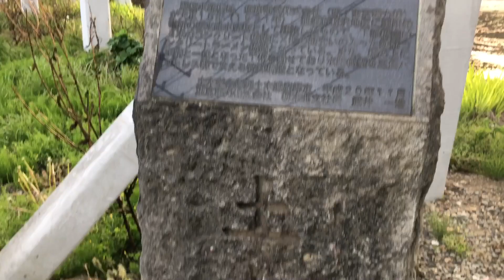【東京電力】膳棚水路橋【土木学会選奨土木遺産】